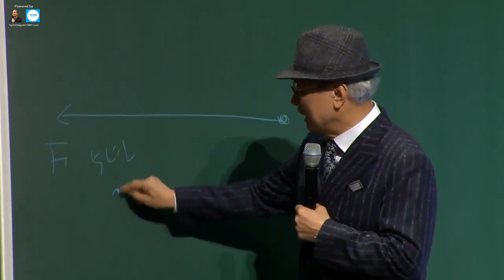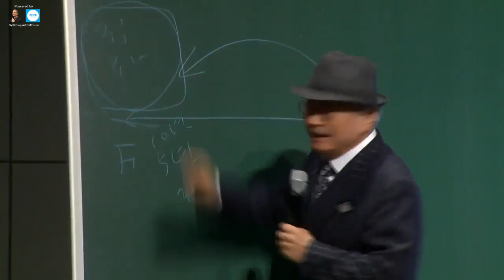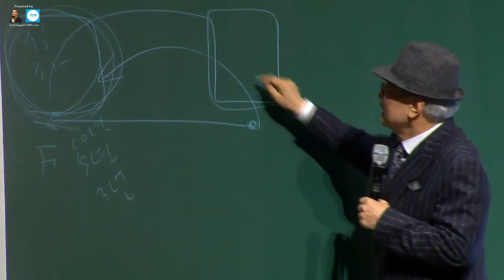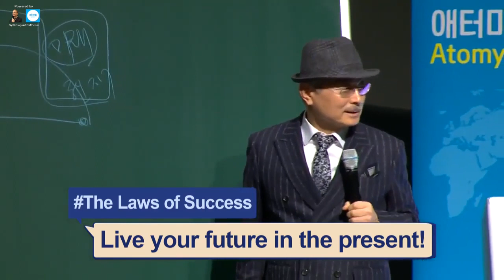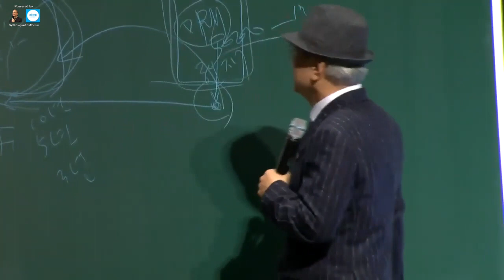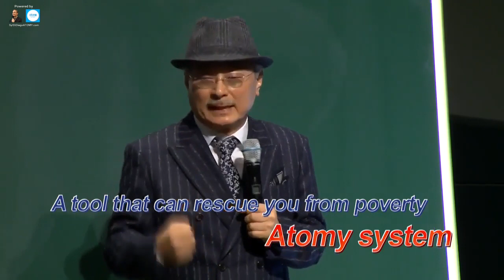The Laws of Success by ATOMY President Han Gill PARK (English) [16 Min]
President Han-Gill PARK explains The Laws of Success. Learn what is the mental frame of mind ("mindset") and specific techniques of the Laws of Success to apply in order to reach your successful dream life with ATOMY.
[English dubbed and English subtitles]

0:00 You can not change your past
3:25 Live your future dream life in the present
6:00 Declare out loud to others your big goals
8:30 ATOMY system helps escape poverty and to live large
10:45 Courage is … to speak up and face fear
12:00 Words come first … then become reality
14:25 Be courageous … to overcome fear and to succeed

Video recorded May 11, 2017 in South Korea.